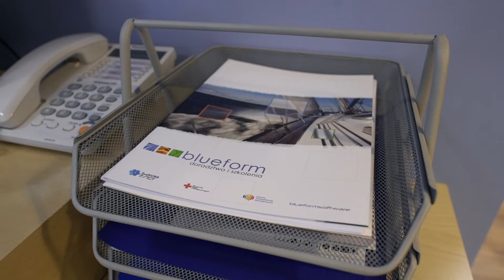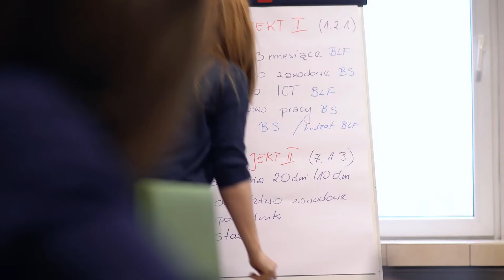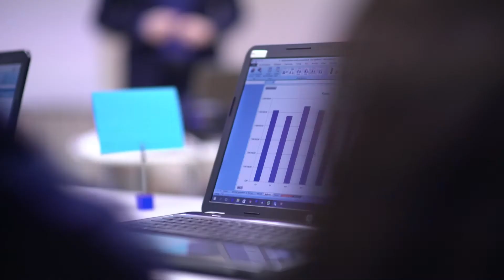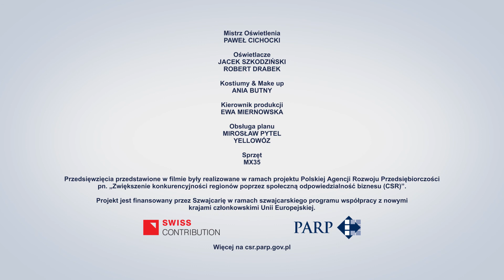Skaner CSR: Zaangażowanie społeczne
Polska Agencja Rozwoju Przedsiębiorczości zaprasza do obejrzenia czwartego odcinka programu pt. „Skaner CSR. O biznesie społecznie odpowiedzialnym” emitowanego na ogólnopolskiej antenie TVP3. Bohaterami odcinka są firmy, które zaangażowały się społecznie realizując strategię CSR. Program powstał w ramach projektu „Zwiększenie konkurencyjności regionów poprzez społeczną odpowiedzialność biznesu (CSR)” finansowanego w ramach Szwajcarsko-Polskiego Programu Współpracy. Premiera odcinka odbyła się 27 stycznia 2017 r.